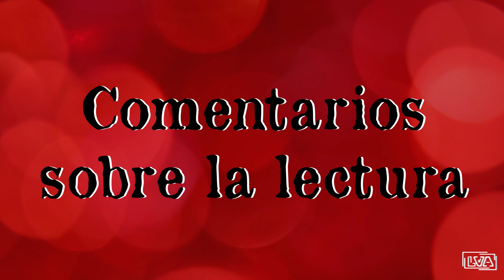El collar de la reina - Alejandro Dumas - Capítulos 72 a 78 || Lectura en voz alta